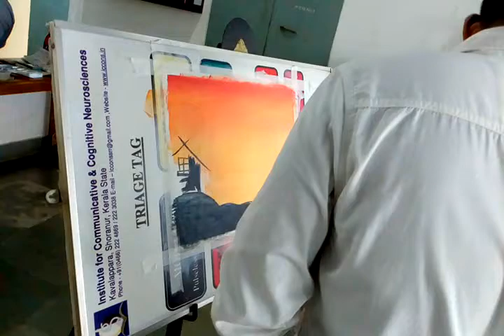CP MONTH@ ICCONS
LIVE PAINTING BY DR. SEKHAR, DR. EASWAR, PADMANABHAN. B as a part of CP Day.. @ iccons